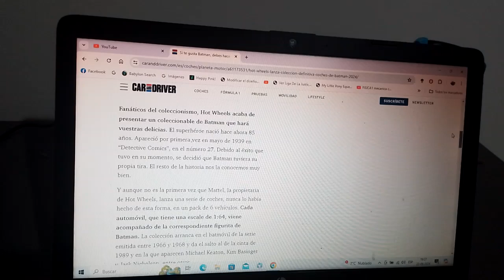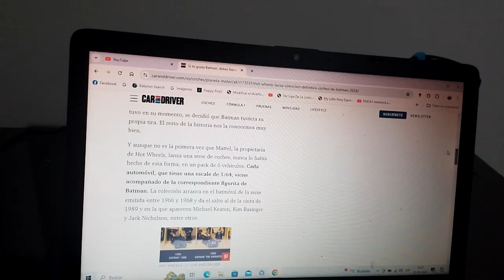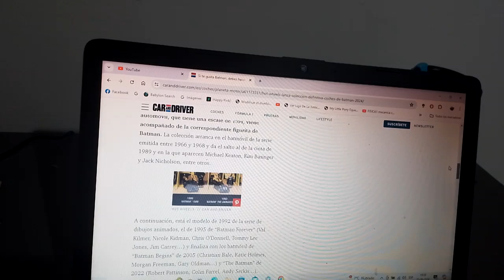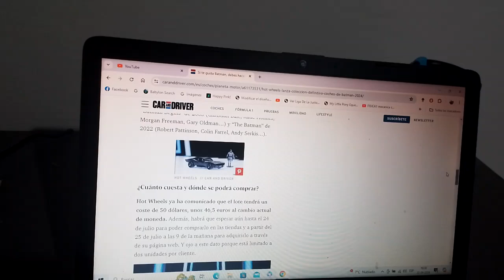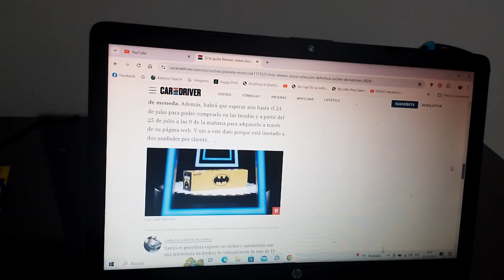Hot Wheels lanzó esta exclusiva colección de Batmobiles de Batman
La marca especialista en coches a escala filial de la juguetera multinacional estadounidense Mattel lo lanzó con motivo de los 85 años de existencia del famoso superhéroe de DC Comics